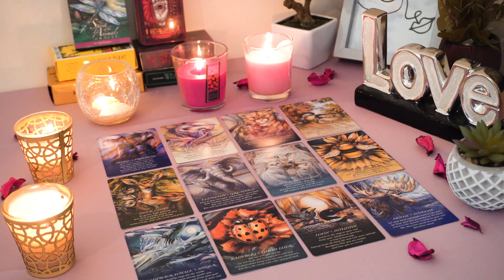ARIES💘 They're A Fool For You & Want To Take it To The Next Level, Wonder No More Pisces!💘😊